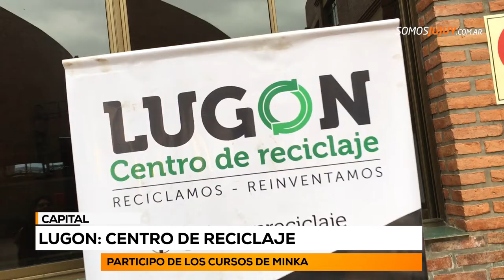Lugon centro de reciclaje participo de los cursos de Minka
El evento estuvo organizado por el Instituto Minka y reunió a más de 30 emprendedores que participaron de los cursos que dicta la institución.